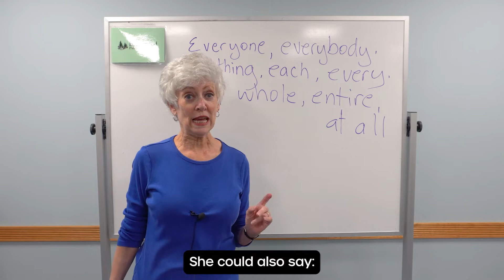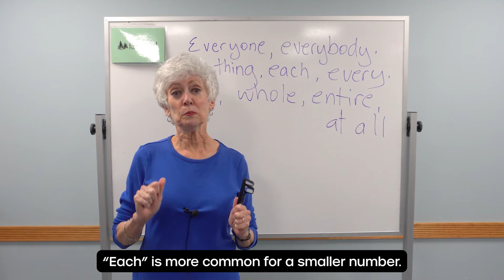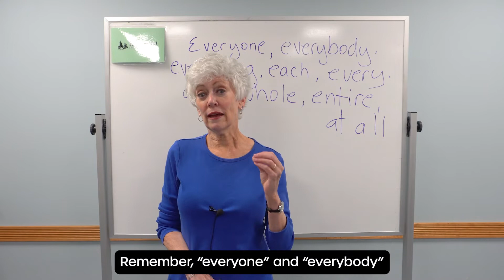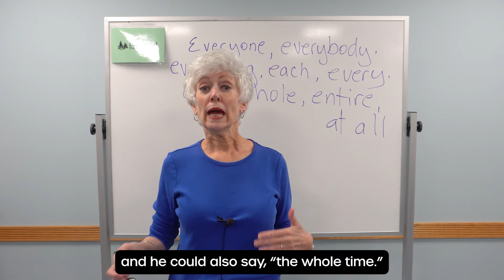Everything, everyone, everybody... | English with Julia